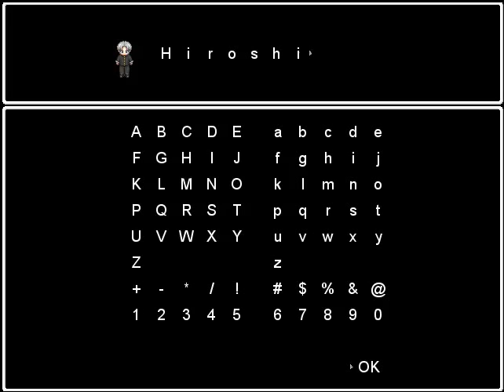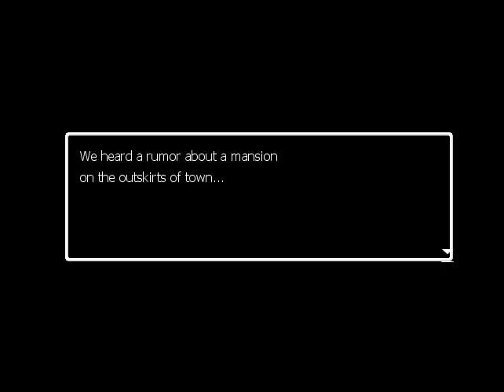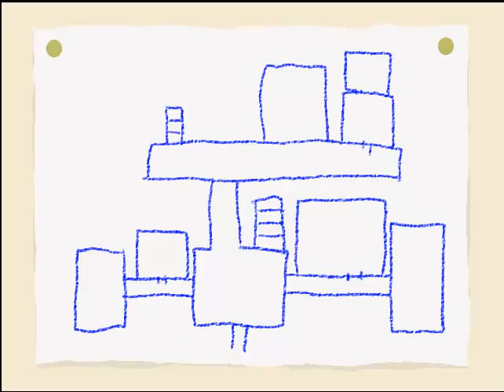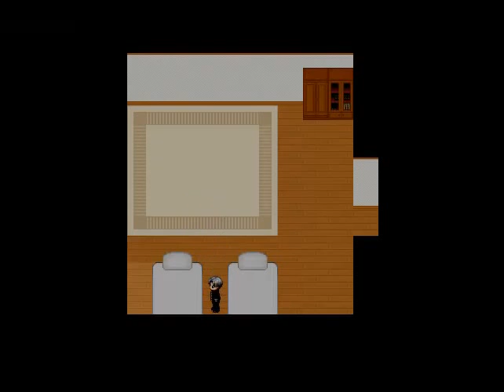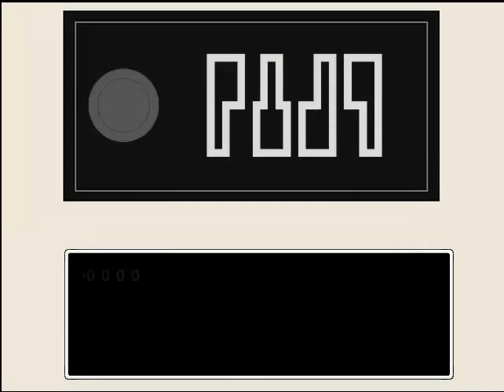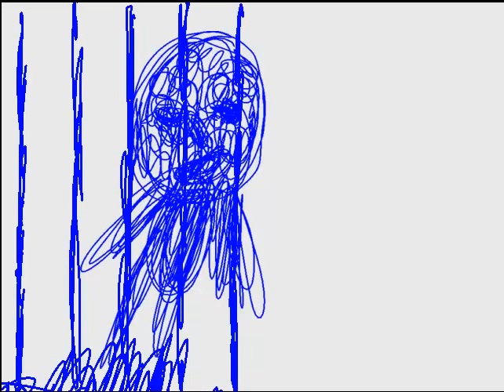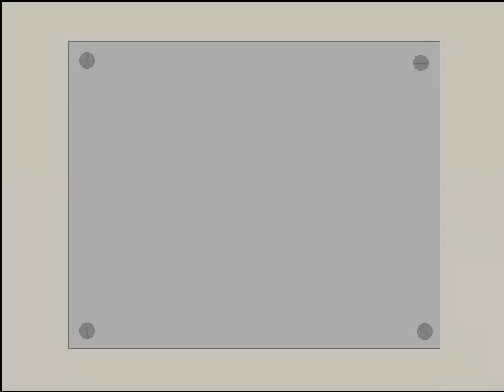Let's Play Ao Oni [German|HD] #01 - Albträume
Onkel Wuu ist wieder da !

Ich melde mich gleich mal mit einem meiner Lieblingsspiele: Ao Oni.
Ao Oni ist ein Indie RPG Horror Game.
Deine Freunde sind bereits tot und nur der Wille zu überleben treibt dich an aus diesem Haus voller Monster rauszukommen.

Besucht doch auch meine Freunde !